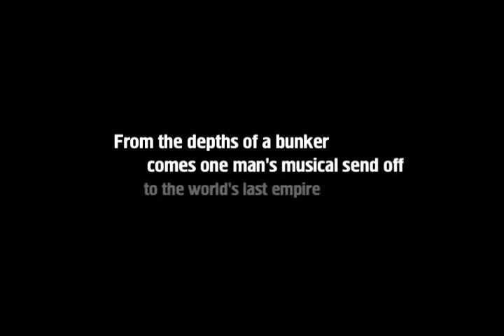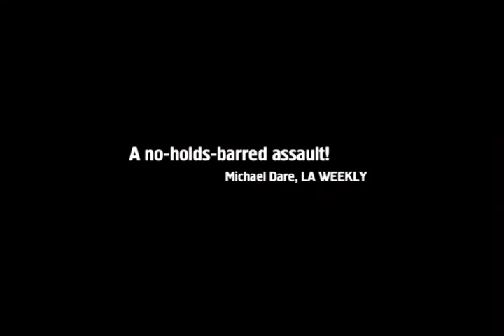Atomic Bomb Cinema - Trailer 18